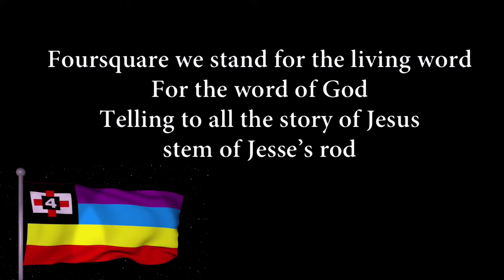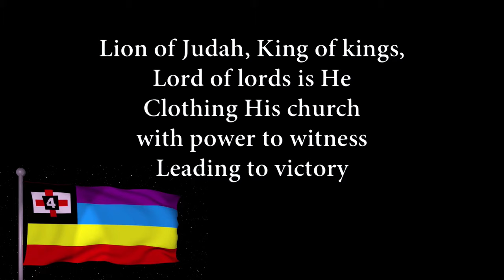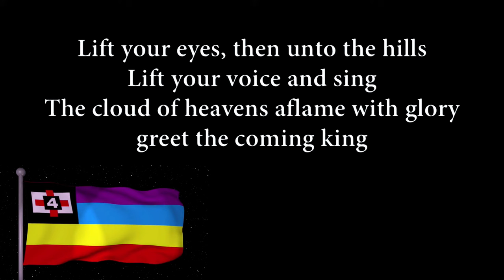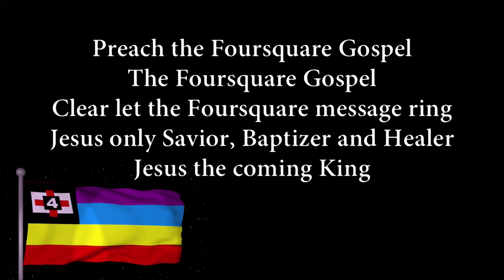PREACH THE FOURSQUARE GOSPEL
We are Foursquare...